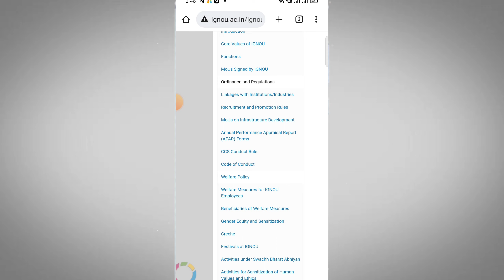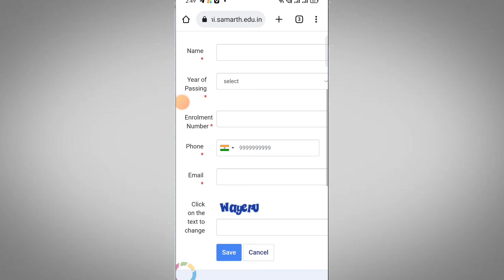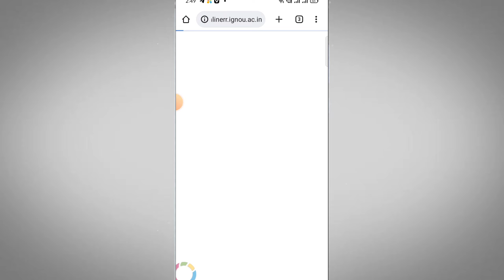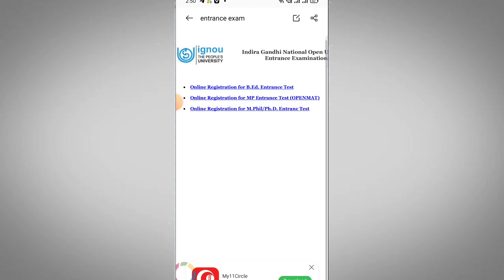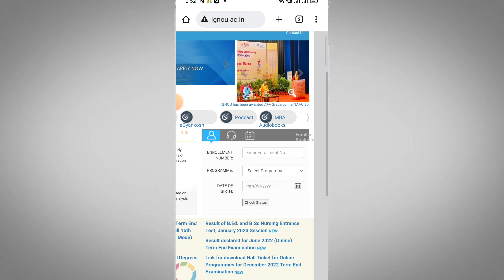IGNU Exam Center change procedire ? How to Change IGNOU Exam Center after hall ticket offline